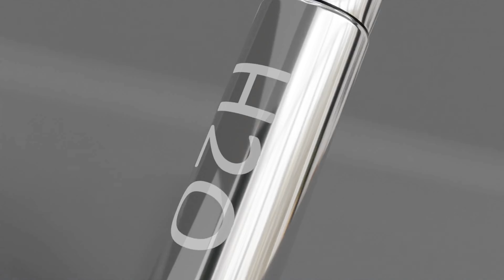Water Bottle Animation Blender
Blender Water Bottle Product Reveal Animation.